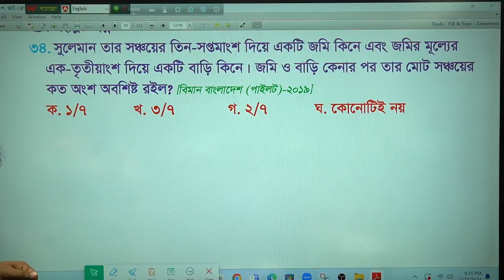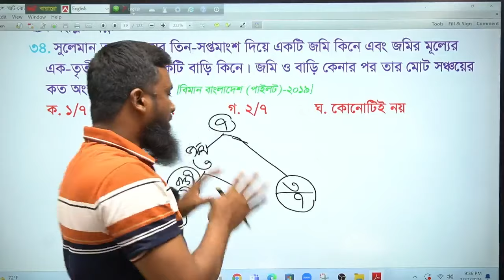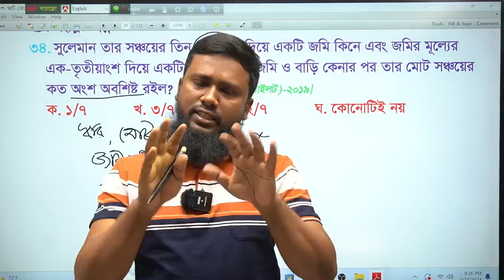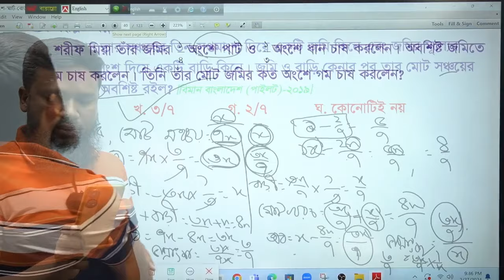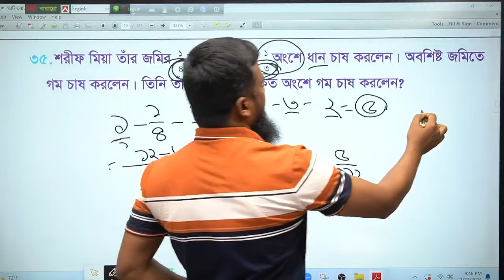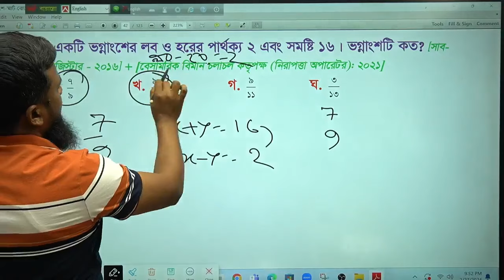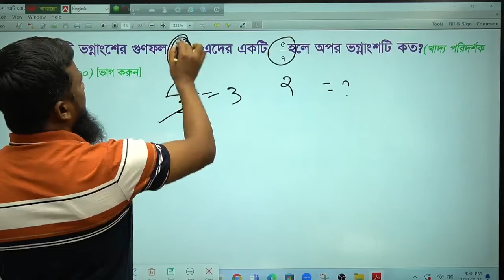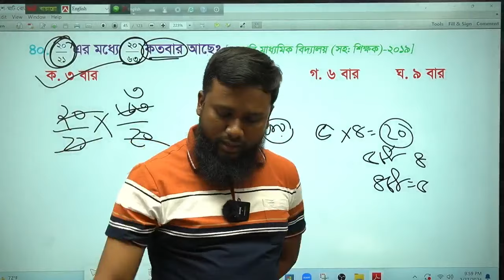ভগ্নাংশের ব্যাসিক ক্লিয়ার। মুখে মুখে উত্তর বের করার টেকনিক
ভগ্নাংশ টপিকের ব্যাসিকের সব নিয়মের অংক একসাথে (Fraction Related All Math)। মুখে মুখে উত্তর বের করার টেকনিক এই ভিডিওতে বিস্তারিতভাবে আলোচনা করা হয়েছে।

খাইরুল স্যারের যে বইগুলো বর্তমানে সারাদেশে পাওয়া যাচ্ছে
1. Khairuls Basic Math (6th Edition)
2. Khairuls Mental Ability (3rd Edition)
3. Khairuls Bank Math (5th Edition Upcoming)
4. Khairuls Bank  Written Math (3rd Edition )
5. Khairuls Advanced Math  (3rd Edition )

Khairuls_Basic-Math-PDF
গত ৮ বছর ধরে বাংলাদেশে জব ম্যাথের জন্য সবথেকে বেশি বিক্রিত এবং সারা বাংলাদেশে সবথেকে বেশি জনপ্রিয় বই।

Related Search
Khairuls Basic Math
Khairuls Math
Basic Math
Math book
Best Math Book
বিসিএস ম্যাথ
বিসিএস গণিত
বিসিএস গণিত প্রস্তুতি
খাইরুলস ম্যাথ
খাইরুল স্যার
Khairul sir
Khairul Alam
প্রাইমারি শিক্ষক নিয়োগ
ব্যাংক জব নিয়োগ
শিক্ষক নিবন্ধন
সাম্প্রতিক অংক
রিসেন্ট ম্যাথ
Recent math
best math book
Job Math
Fraction Math
ভগ্নাংশের অংক
ভগ্নাংশের ছোট বড়
বৃহত্তম ও ক্ষুদ্রতম ভগ্নাংশ
Fraction Related Math
ভগ্নাংশ সংক্রান্ত প্রশ্ন